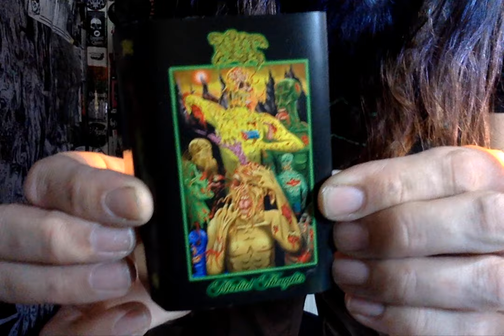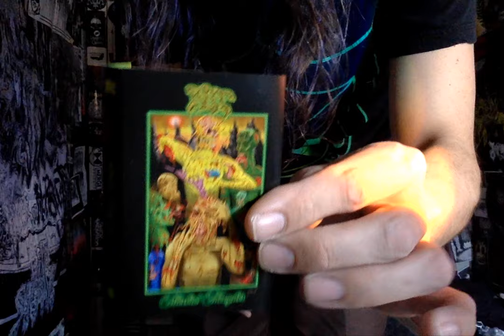Vital Vinyl Vlog Viewer Mail 03/12/24: Rut- Morbid Thoughts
Vital Vinyl Vlog Viewer Mail 03/12/2024: Rut-Morbid Thoughts

NOW THIS IS SOME AWESOME VIEWER MAIL!!! HEAVY HAILS AND THANKS TO STEVE AS WELL AS, "RUT" FOR MAKING TODAYS VIDEO POSSIBLE!! AS WELL AS MAKING MY DAY!
DEATH METAL RULES!!

" Eruptive ripping death crust from Los Angeles, CA"

Jose Abdul-Guitar/vocals
Stephen McNeely-Bass
Ernie Pina-Drums

"Recorded by Mike Meanstreetz 1234 Test Kitchen on July 6th 2023"
Mixed and mastered by Alejandro Corredor
Artwork by Stephen Mcneely
Sleeve cassette layout by Stephen McNeely

Rut-Morbid Thoughts